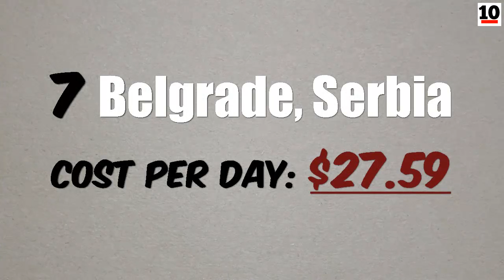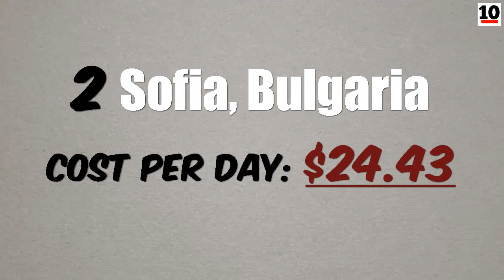10 Cheapest Cities In Europe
This list contains ten of the cheapest cities in europe by backpacker index. Do you know more cheap places | cities around the world | planet earth?

10. Zagreb, Croatia
9. Warsaw, Poland
8. Budapest, Hungary
7. Belgrade, Serbia
6. Kiev, Ukraine
5. Riga, Latvia
4. Sarajevo, Bosnia and Herzegovina
3. Krakow, Poland
2. Sofia, Bulgaria
1. Bucharest, Romania